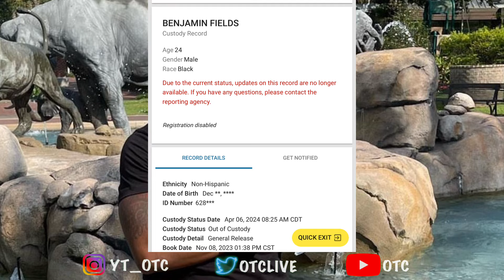NBA Ben 10 Finally Out Of Jail After US Marshall’s Picked Him Up 😱🤷🏾‍♂️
NBA been 10 finally out of jail after he was picked up by the us US Marshalls in November. Og3three mom gets on ig to confirm it.

1)This video has no negative impact.
3)It is transformative in nature.
1)This video has no negative impact.
3)It is transformative in nature